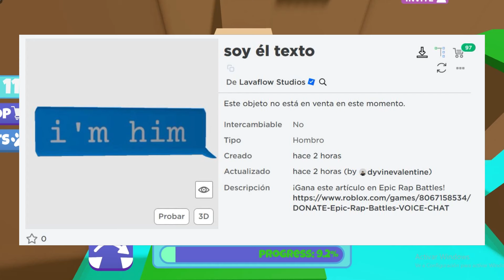NOTICIAS DE ROBLOX - CÓDIGOS DE PUNTOS, FILTRACIONES, PRÓXIMOS LIMITEDS, ACCESORIOS YA DISPONIBLES .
*MAÑANA GRATIS* :
*SIN HORARIOS* :

*QUIZÁ GRATIS* :
VALKYRIES :